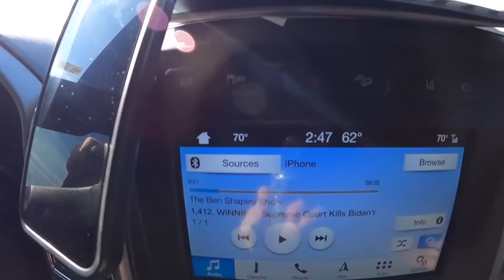Near Death Experience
Interested in Forney or Fluidall? Check 'em out!

Edited by Gerrod Martinez & Nicole Bales